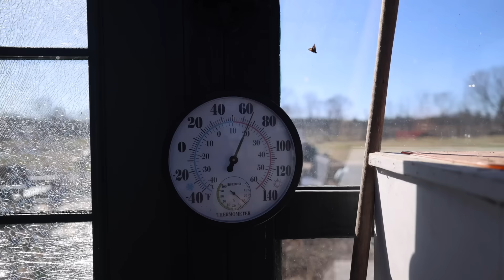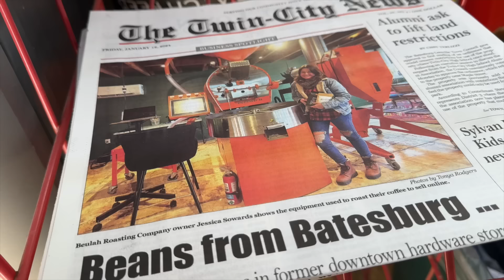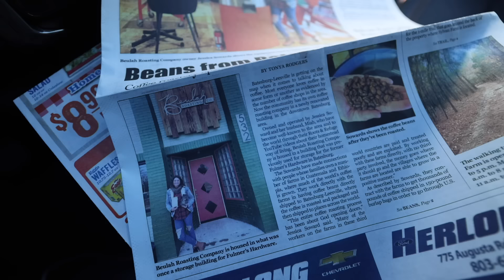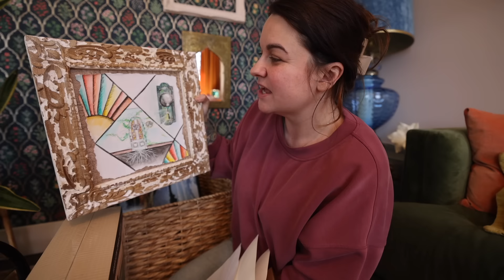On the Front Page (Sunbathing or Dead) | VLOG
Hey ya'll, I'm Jess from Roots & Refuge Farm

Welcome to a place that feels like home. A small farm with a big family. We hope you'll pull up a chair, grab some coffee and visit awhile.

There was a time that all I wanted in the world was a little farm where I could raise my family and grow our food. Now, that is exactly what exists outside my door. In watching it unfold, a new dream was formed in my heart – to share this beautiful life with others and teach them the lessons we've learned along the way. Welcome to our journey, friend. I am so glad you're here.

- To drop us a line:
The music in this video is by my friend Daniel Smith